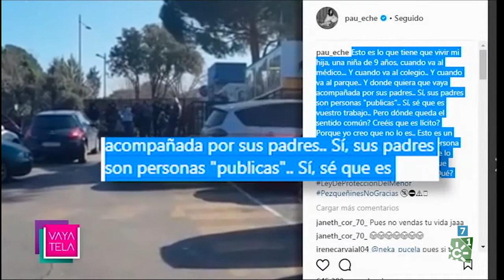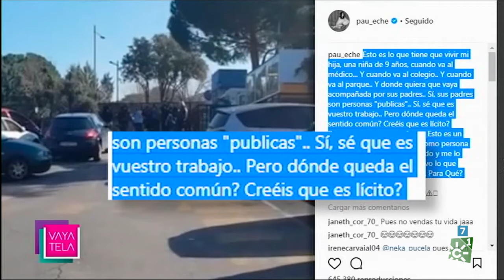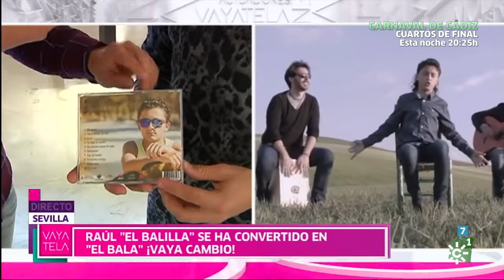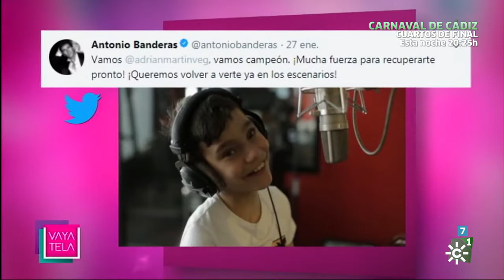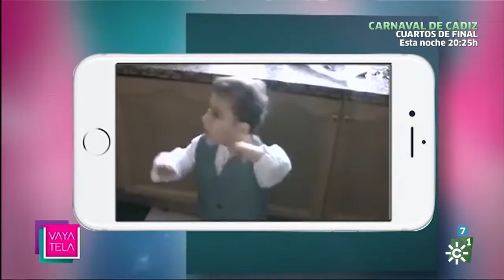¡Vaya tela! | Miércoles 31 de enero